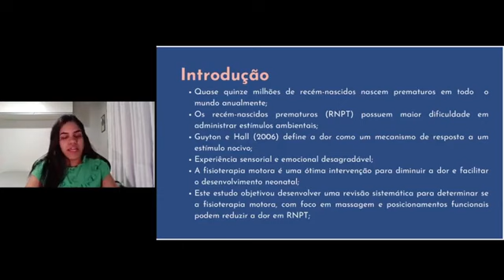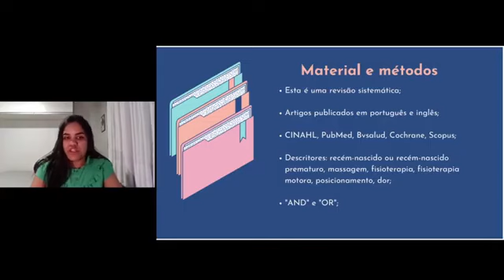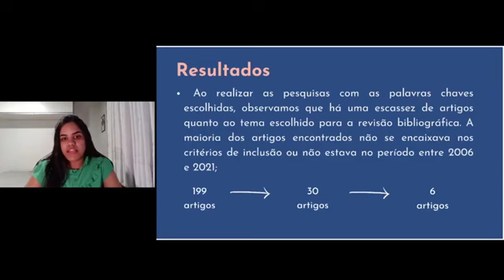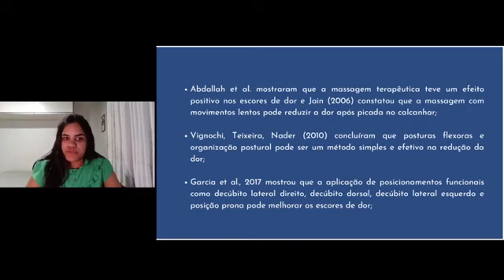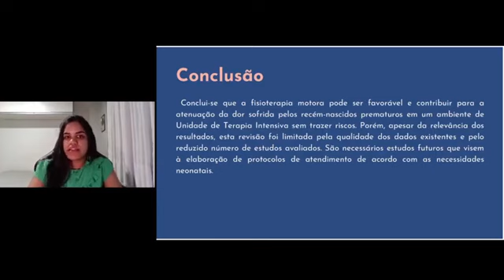ID 2314 A fisioterapia motora pode reduzir a dor em recém nascidos prematuros Uma revisão sistem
(ID 2314) “A fisioterapia motora pode reduzir a dor em recém-nascidos prematuros: Uma revisão sistemática”
Grande Área: Saúde e Vida
Aluno: KATHLEEN XAVIER DE CASTRO
Orientador: VERA REGINA FERNANDES DA SILVA MARÃES
Palavras-chaves: Terapia intensiva; Recém-nascido; Prematuridade; Fisioterapia; Dor; Massagem; Posicionamentos.